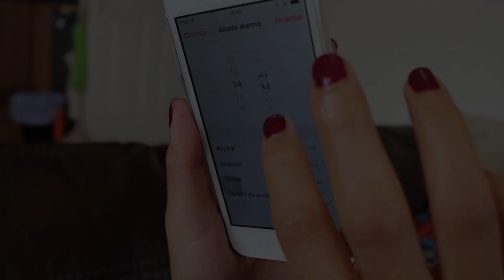Mascarilla de penino y huevo buenisima contra el rostro cansado y acne.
para tener un rostro hermoso solo hace foto muy poco constancia, cuidado y lo natural. aqui les traigo una mascarilla que les invito a que la prueben les dejara un rostro fresco brillante y nutrido